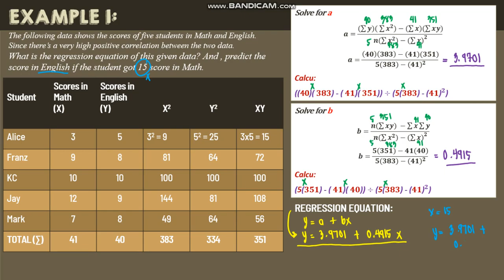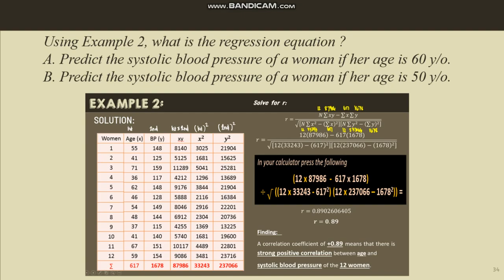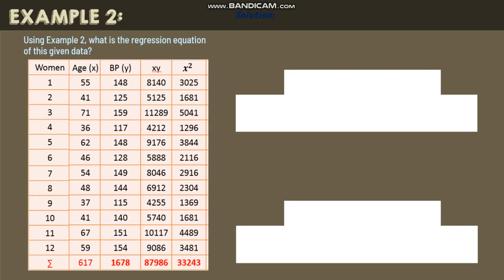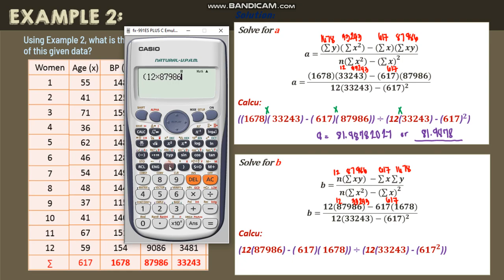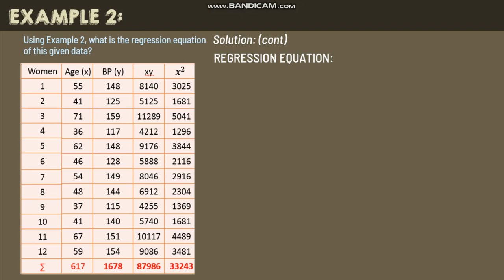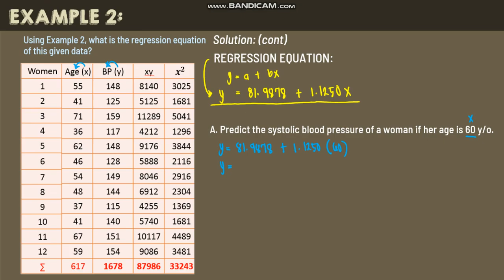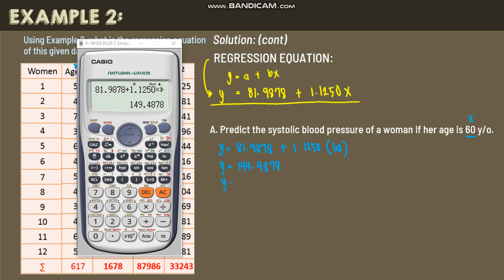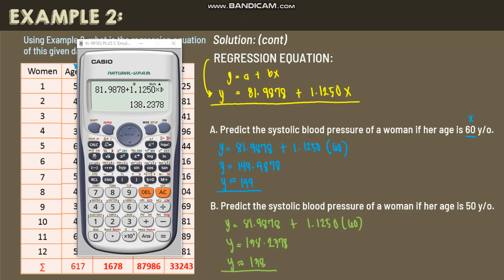REGRESSION ANALYSIS | Simple Linear Regression (Example 2) | STAT&PROBA | Tagalog-English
REGRESSION ANALYSIS (FULL VIDEO)

Define linear regression.
Calculate and interpret the slope and y-intercept of the regression line.
Predict the value of the dependent variable (y) given the value of the independent variable (x).